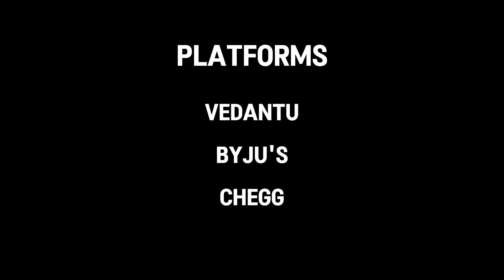Work From Home Jobs: Earn ₹10,000+ with These 5 Simple Methods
Aaj ke time mein, ghar baithe paisa kamaana bilkul possible hai! Is video mein main aapko 5 simple aur easy work-from-home methods bataunga, jisse aap ₹10,000+ kama sakte hain har mahine. Yeh methods beginner-friendly hain aur aapko koi technical skills ki zarurat nahi hai! Bas thodi dedication aur consistency se aap apni income bada sakte hain.

Topics cover kiye gaye hain:
1. Freelancing (skills yaad nahi? No problem!)
2. Online Tutoring (padhai karke paisa kamao!)
4. Content Writing
5. Virtual Assistant Jobs

Toh agar aap ghar baithe paisa kamaane ke tareeke dhoondh rahe hain, toh yeh video aapke liye hai! 🔥